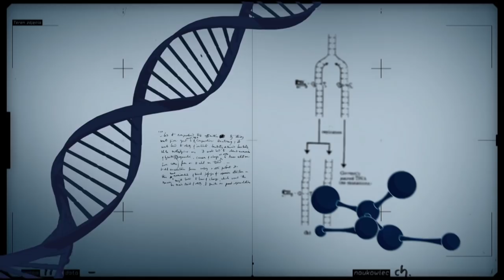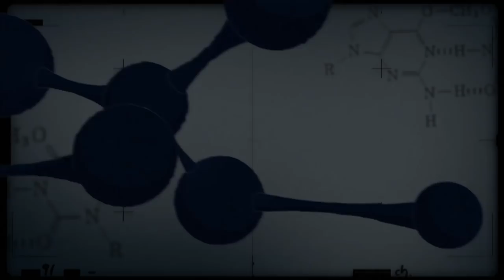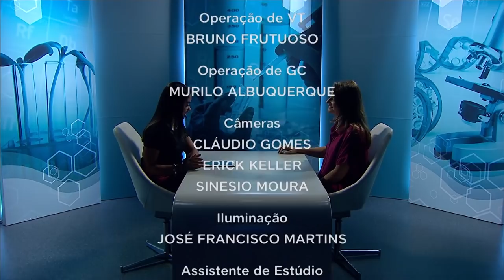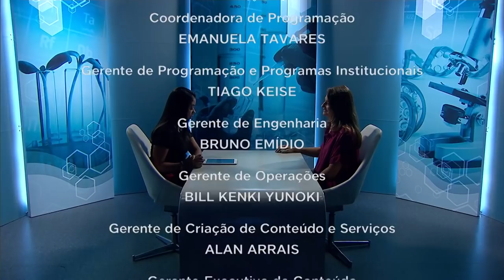Conexão Ciência - Macaúba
CONEXÃO CIÊNCIA - 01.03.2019: O programa desta semana traz informações sobre a macaúba, palmeira cada vez mais utilizada como fonte de matéria-prima pelo agronegócio brasileiro.